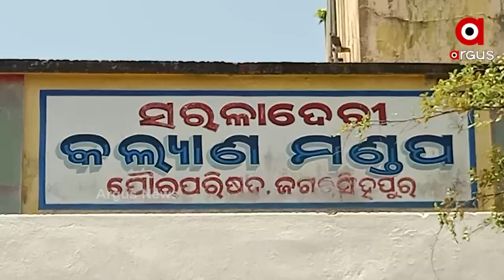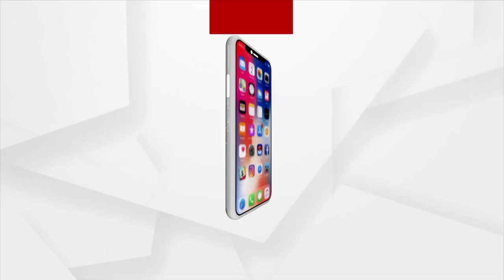ଜଗତସିଂହପୁର ଜିଲ୍ଲାରେ କୋଭିଡ କେୟାର ସେଣ୍ଟର ବ୍ୟବସ୍ଥା କରାଯାଇଛି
ଜଗତସିଂହପୁର ଜିଲ୍ଲାରେ କରୋନା ସଂକ୍ରମଣ ଦ୍ରୁତ ଗତିରେ ବୃଦ୍ଧି ପାଇଥିବାରୁ ଜିଲ୍ଲା ପ୍ରଶାସନ ପକ୍ଷରୁ ବ୍ୟାପକ ବ୍ୟବସ୍ଥା କରାଯାଇଛି...